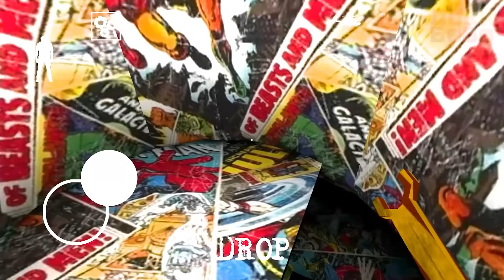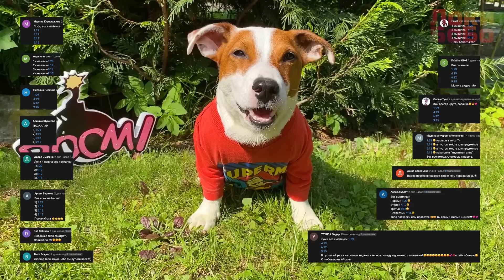Гренни это МИСТИК и ДЕДПУЛ ► Granny: Chapter Two (Супергерои) 🚁 Улетел на вертолёте от Грени 2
ЛОКИ БОБО играет в Грени 2 мод Супергерои